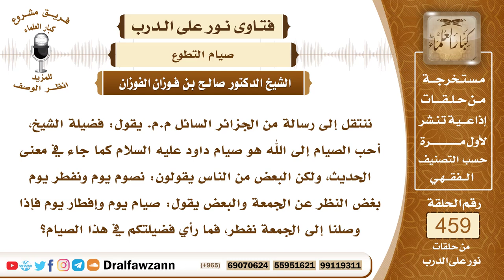6486- حكم صيام الجمعة في حق من يصوم يوماً ويفطر يوماً - الشيخ صالح الفوزان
"6486- ننتقل إلى رسالة من الجزائر السائل م.م. يقول: فضيلة الشيخ، أحب الصيام إلى الله هو صيام داود عليه السلام كما جاء في معنى الحديث، ولكن البعض من الناس يقولون: نصوم يوم ونفطر يوم بغض النظر عن الجمعة والبعض يقول: صيام يوم وإفطار يوم فإذا وصلنا إلى الجمعة نفطر، فما رأي فضيلتكم في هذا الصيام؟
الجواب: الجواب: لا دخل للجمعة في هذا الصيام، يصوم يوم ويفطر يوم ولو صادف يوم الجمعة؛ لأنه تابع لصيامه ولم يقصد يوم الجمعة بمفرده، المكروه هو أن يفرد يوم الجمعة وحده. أما إذا صامه تبعاً لصيام كان يصومه فلا حرج عليه.
السيرة الذاتية:
للاشتراك في قناة الشيخ صالح الفوزان

14_ الشيخ محمد أمين الشنقيطي
يتيوب

15_سماحة المفتي عبد العزيز آل الشيخ
 يوتيوب

رئيس الفريق
لمشروع كبار العلماء